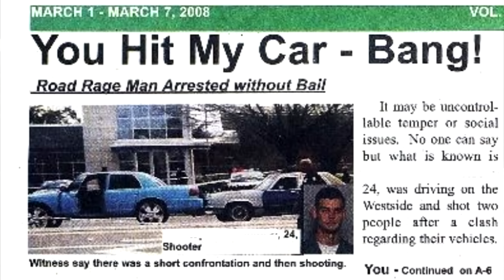I was involved in a self defense shooting. Here is what happened...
Here is the story that I promised a while back after reaching this milestone.